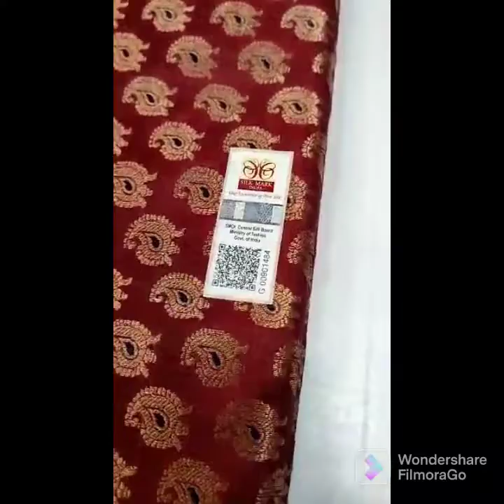Jenny's collections I Pure brocade swarnachari silk with zari mina work allover body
*100% bengal handloom *

*Pure brocade swarnachari silk *

*hand zari mina work allover body*

*Silkmark certified *

*All silk sarees of Jenny's collections are Silkmark certified & pure in quality..color may varies due to appearance of light*

*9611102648 call or whatsapp us to place order *

*For any queries pls contact the same *